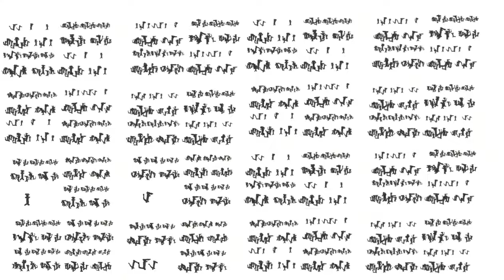Thoothless dance meme (100k Clon)